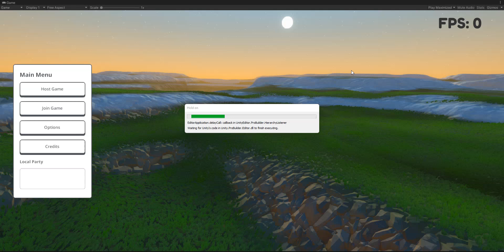Unity Lobby & Procedural Terrain Prototype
A small prototype using Unity Lobby & Relay as well as procedural terrain.